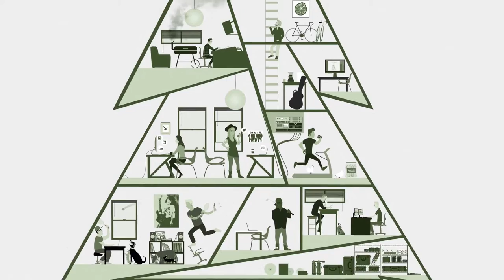Sam Cassidy - Tell Him | Audiotree Live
Sam Cassidy is a roots rock songwriter who performs blue-collar jams with help from the Red Daughters: a Minneapolis quintet who fill the roll of Cassidy’s backing band. Together they tell hard-luck ballads with familiar melodies and a distinct midwestern twang. These stories are a biographical collection whose timeless truths can be felt with every percussive thump, swinging bass line and loose keyboard riff. Check out the performance by Sam Cassidy on Audiotree Live.